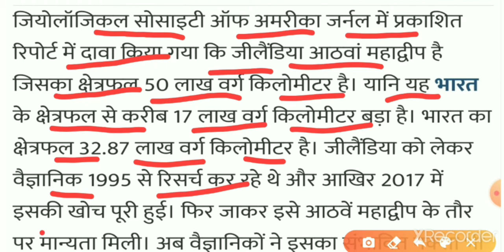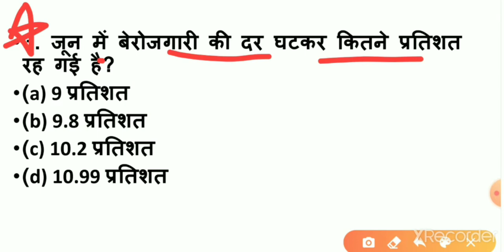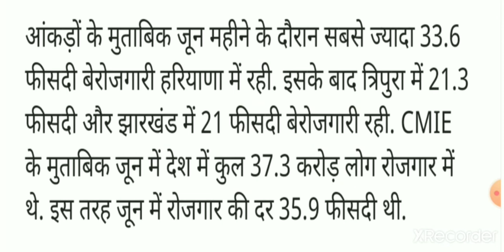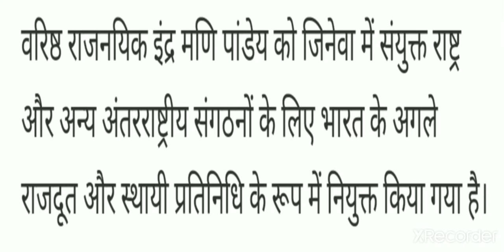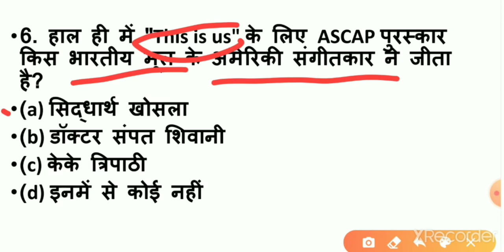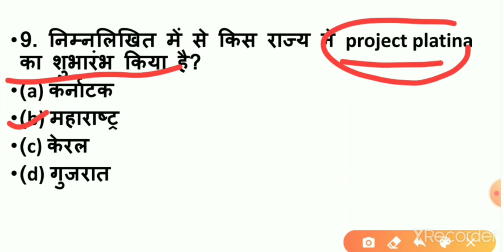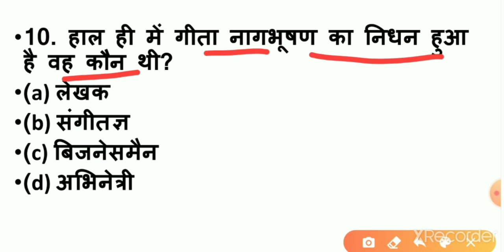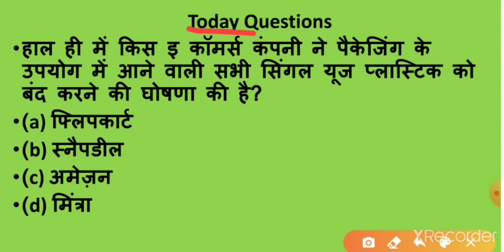2 July 2020 Current Affairs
2 जुलाई के सभी Important Questions
Upsc,pcs,ssc,NDA,CDS, police, railway, lekhpal,bank